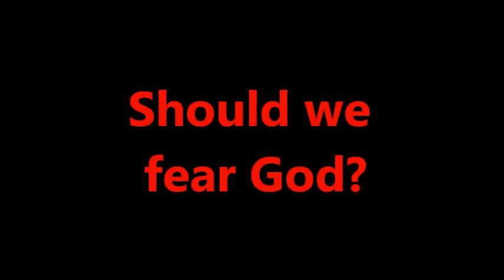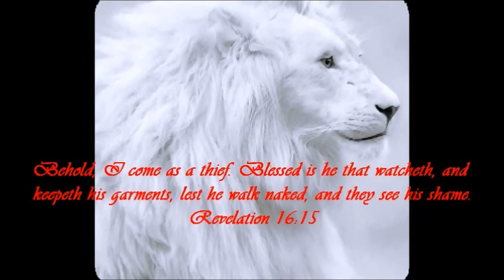Should we fear God?